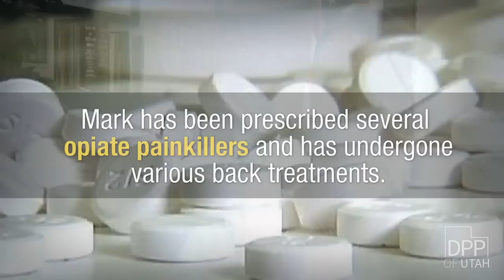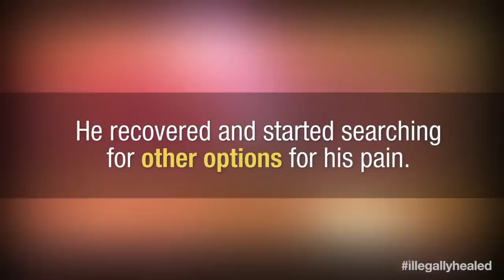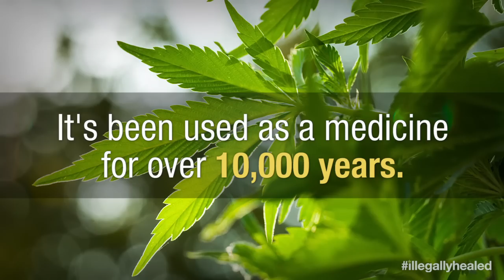Utah State Senator Mark Madsen Says Legalize Cannabis 'Because it Works!'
Utah State Senator Mark Madsen (R-Saratoga Springs) talks openly about the day he almost died of a prescription opiate overdose, using cannabis for his chronic back pain in Colorado and why he is leading the charge in one of the nation's most conservative religious states. Madsen believes in individual liberty and wants to free patients from misguided government drug policy.